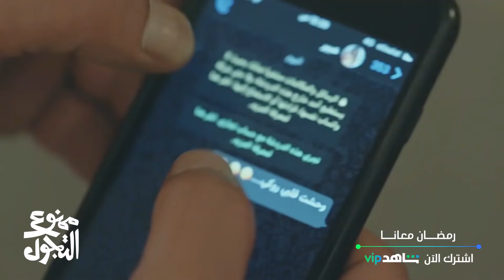الحلقة 29 | مسلسل ممنوع_التجول | ليلة عيد.. ليلة حرب الآراء!